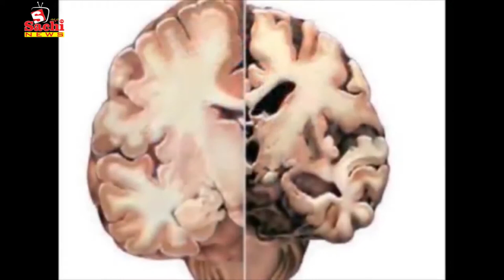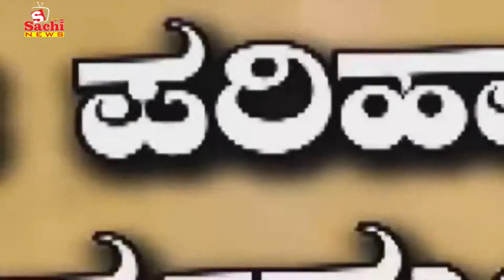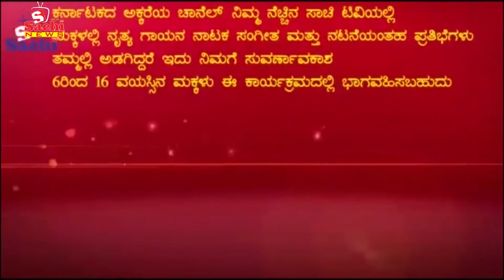ದೇವರ ದಾಸಿಮಯನ ಜಯಂತಿಯಲ್ಲಿ ತಾಜಿû್ಲದಾರ್ ಏಡವಟ್ಟು